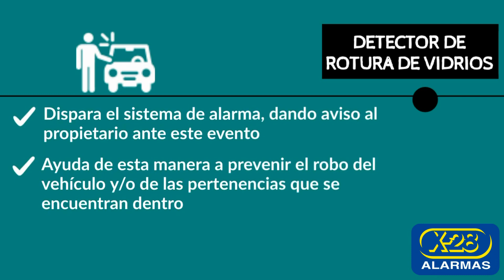Alarmas para Vehículos - X-28 ALARMAS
Descubrí todas las características de los mejores accesorios para sistemas de alarmas para autos y aumentá la protección de tu vehículo.